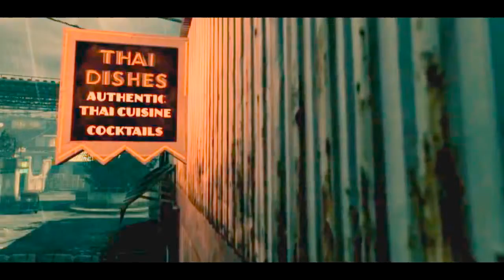Sknzur OCE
My first OCE
player/Sknzur